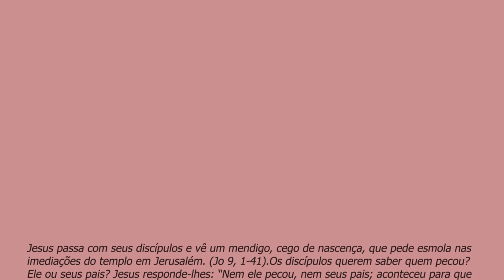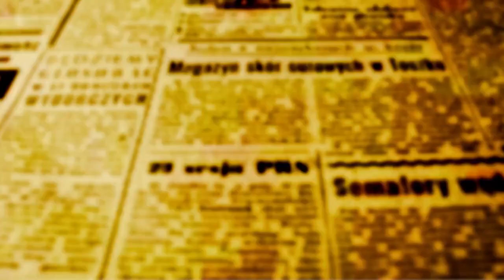PADRE BEOZZO: Jesus Cura cego de nascença. “... Eu sou a luz do mundo” (Jo 9, 5)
Jesus passa com seus discípulos e vê um mendigo, cego de nascença, que pede esmola nas imediações do templo em Jerusalém. (Jo 9, 1-41).

Os discípulos querem saber quem pecou? Ele ou seus pais? Jesus responde-lhes: “Nem ele pecou, nem seus pais; aconteceu para que se revele nele a ação de Deus” (v 3). Jesus cospe no chão, faz um pouco de barro com a saliva, unge seus olhos e o manda lavar-se na piscina de Siloé.

“Ele foi, lavou-se e voltou enxergando” (v 4). Em contraste com a cegueira dos fariseus, que dizem ser impossível aquele milagre, vindo de um pecador que violou o sábado (o pior cego é aquele que não quer ver), o cego enxerga cada vez melhor acerca de quem o curou: um homem (v. 11), um profeta (v 17), que procede de Deus (v. 33), é o Senhor (v.38).

Por isso, é expulso da comunidade pelos fariseus. Jesus o procura e o interpela: “Crês nesse Homem?” (v 35) “Quem é Senhor, para que eu creia nele?” (v 36) “Tu o viste: é Aquele que está falando contigo” (v 37) “Creio, Senhor” (v 38). Para os primeiros cristãos, o batismo era visto como uma “iluminação” e os batizados eram chamados de “neófitos”, aqueles que acabaram de ser iluminados. Assim, no evangelho de João, Jesus vai desvelando quem ele é: “Água viva”, para a Samaritana; “Luz do mundo”, para o cego de nascença”;

“Pão vido descido do céu”, para a multidão faminta; “Ressurreição e Vida”, para as irmãs de Lázaro. Que no nosso caminho quaresmal rumo à Páscoa, possamos deixar a escuridão para acolher a luz e a vida nova que nos vem do Ressuscitado.